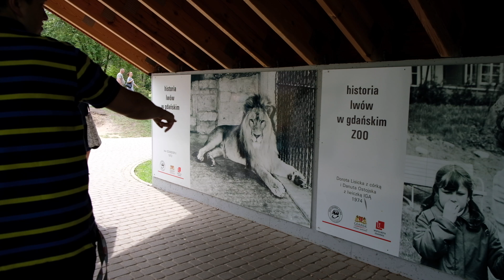ГДАНЬСКИЙ ЗООПАРК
Вы думаете, что зоопарк в Гданьске - небольшая территория с несколькими животными? Мы рекомендуем вам посмотреть этот фильм , он изменит ваше мнение))

Zoo Gdańsk.
Myślisz, że ogród zoologiczny w Gdańsku jest małym terenem z kilkoma zwierzętami? Polecamy obejrzeć ten film o ZOO w Gdańsku, zmienisz swoje zdanie)

Zoo Gdansk.
You think Zoo in Gdansk is small area with few animals? We recommend you to watch this film about ZOO Gdansk, he will change your opinion))